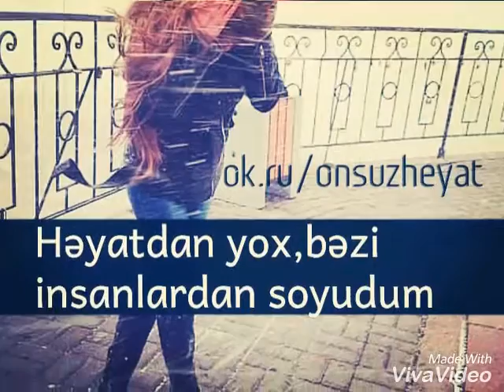Elmin avara boymusux